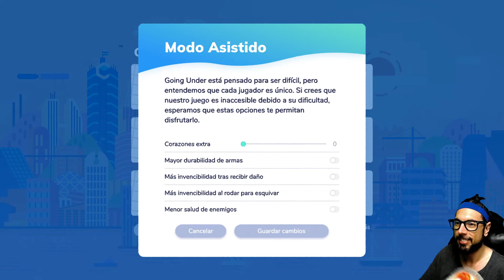¡CUIDADO CON LA NUEVA BECARIA! :) | GOING UNDER #1 | Gameplay Español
¡Ayúdame para que sigamos entreteniéndonos juntos!

Going Under es un juego de mazmorras en el que explorarás las ruinas malditas de pymes tecnológicas fallidas. Como becario sin paga en la ciudad de Neo-Cascadia, empuñarás materiales de oficina mientras te abres paso a través de las poco convencionales mazmorras procedurales que hay.